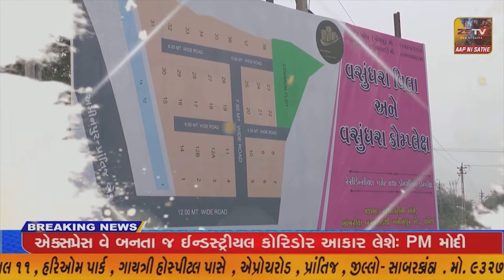અમદાવાદ- વ્યમ રક્ષામઃ કોઈ પણ ઓપરેશનને અંજામ આપવા સજ્જ છે દરિયાઈ અને અકાશીય યોદ્ધાઓ.ZSTVNEWS//